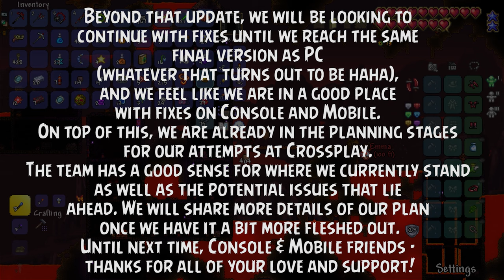Terraria News "Dr Studios" Crossplay is coming!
In todays video we talk about 1.4.4 and beyond as we have yet another State of the Game!

Social Media and Links! My Community Dicord!

State of the Game
"October 2022"

Not alot down here who uses this anymore?